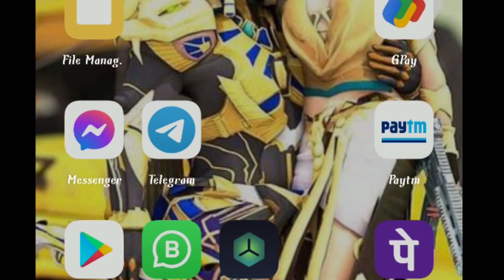PUBG MOBILE LITE NEW UPDATED 0.22.0 | PUBG LITE 0.22.0 Update download link / Pubg Lite new updated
jack sparrow  yt

😎 स्वागत है आपका एक ओर💥 तबाही 💥 वीडियो में

कभी मत भूलना • Jack Sparroow king

ghanta    😘अरे हिला लो
like/dislike 😘आपकी मर्जी

😋 Instagram - इधर तो आना ही पड़ेगा ok!
 🤗मेरे बारे में • एकदम संस्कारी लड़का • Name - Instagram पर देख लो (link upper hai • I am from -- Instagram पर देख लो

कुछ रह गया तो insta. Pr kon msg karega aap😜🤣🤗
Pubg lite I'd
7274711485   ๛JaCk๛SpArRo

MY DEVICE___ OPPO F17 PRO
8.GB Ram.128.GB phone memory

►Top
PUBG Lite Countries